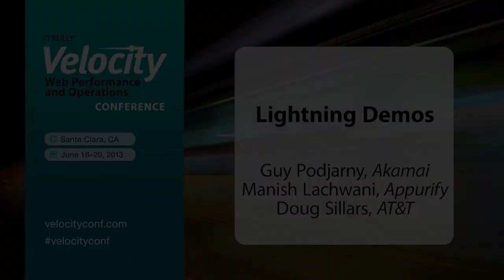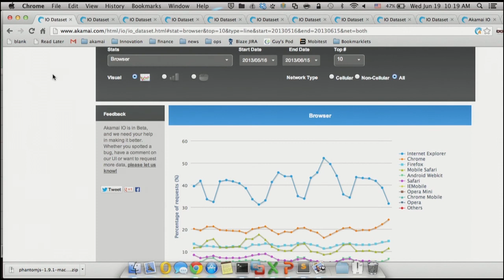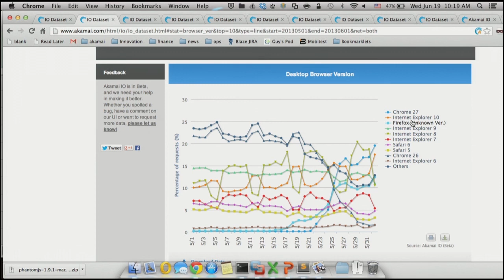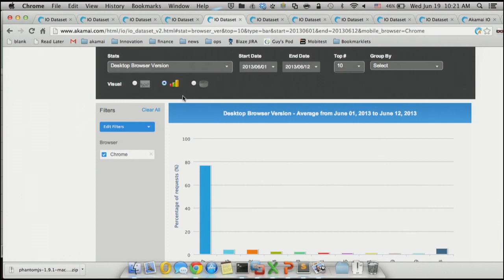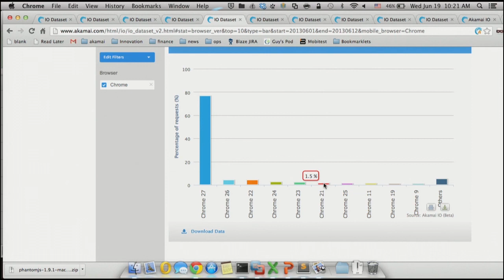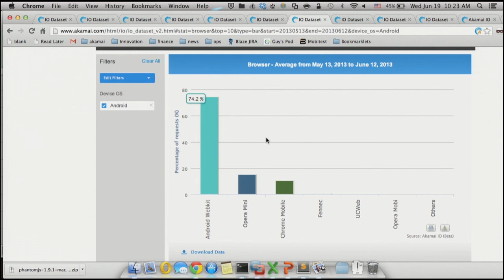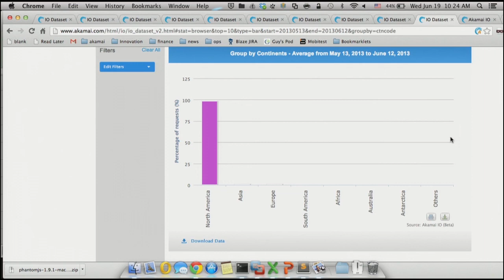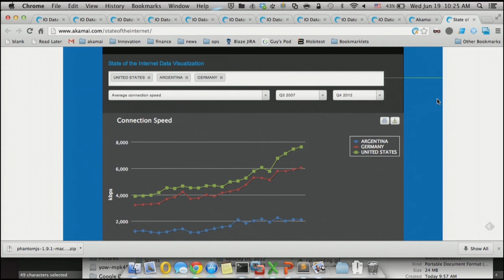Velocity 2013: Guy Podjarny, "Lightning Demos"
Guy will demonstrate the Akamai Internet Observatory, a portal showing browser and mobile device market share, based on real world traffic observed by Akamai. Guy will show how to use Akamai IO to get to the data you need to understand your clients and guide decisions around device and browser support.